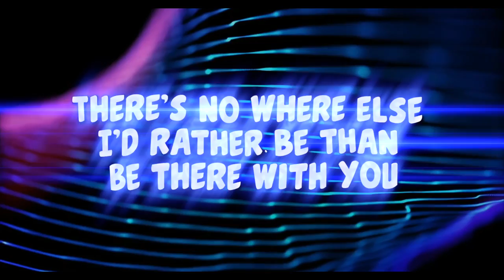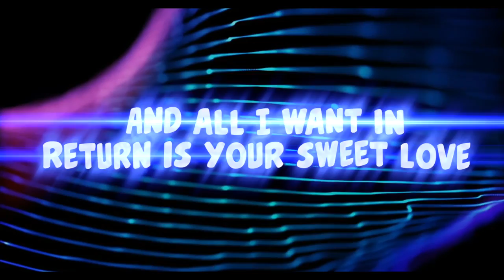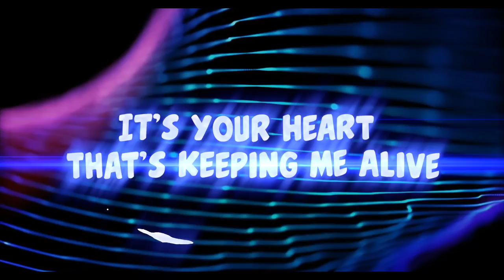"DREAMING OF" LYRIC MUSIC VIDEO - CHRIS ROSALES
Hello my fans! Check out my animated lyric video for one of my songs "Dreaming of" from my latest album "PIECES OF ME." You can stream the song aswell as the other 15 tracks on Spotify, Apple Music, YouTube music and everywhere else you stream music! Thank you for listening!